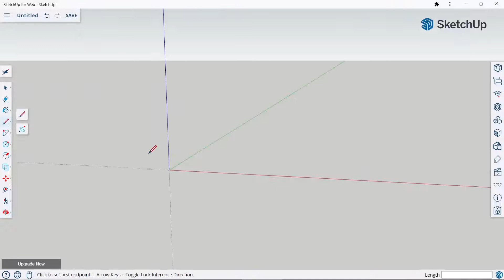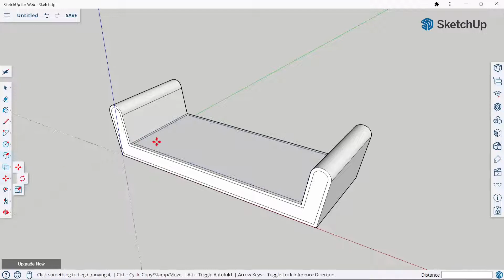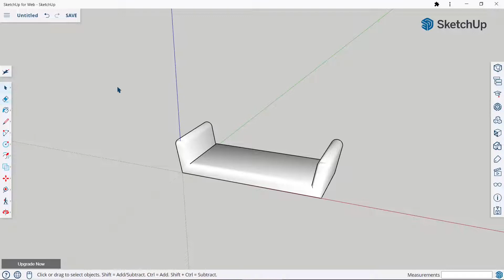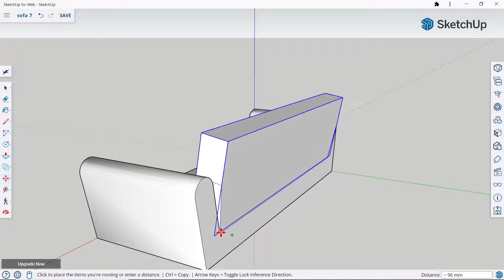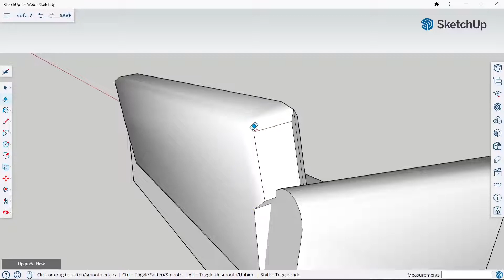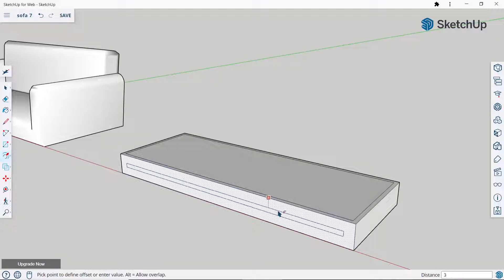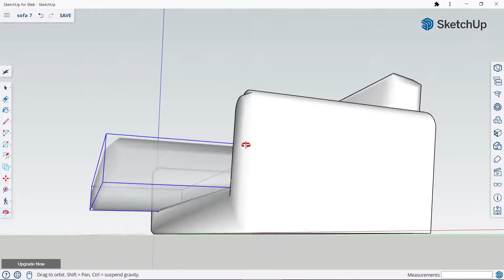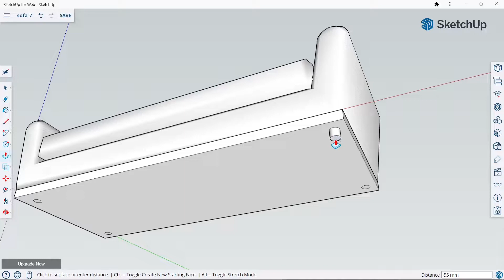Sketchup Tutorial : SOFA Model - 07